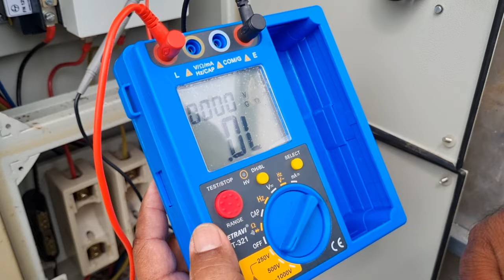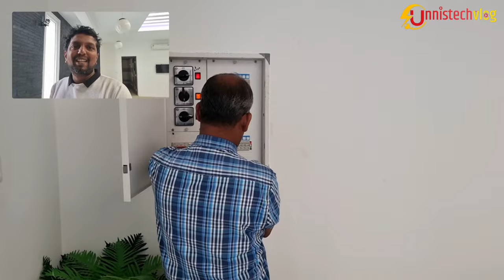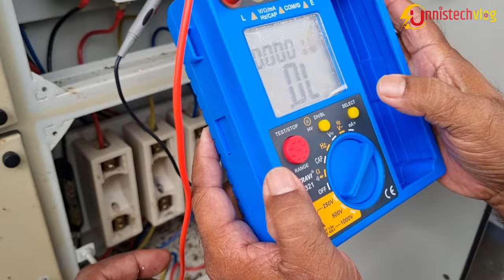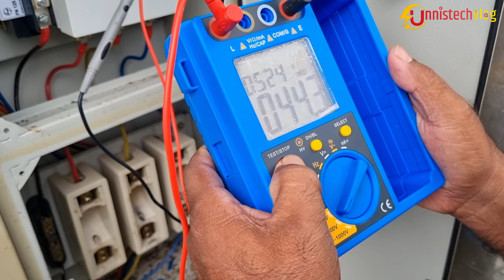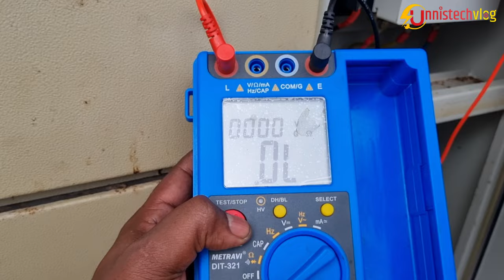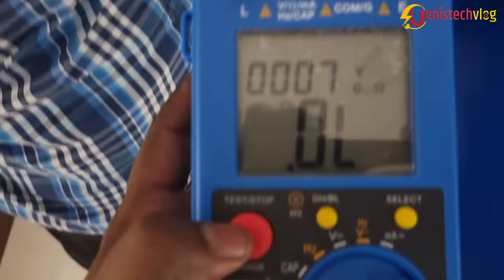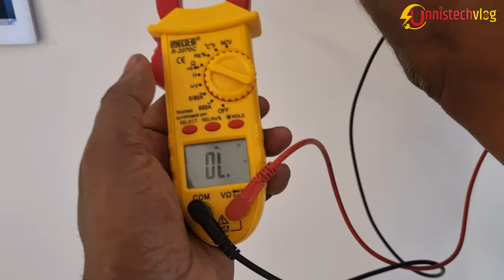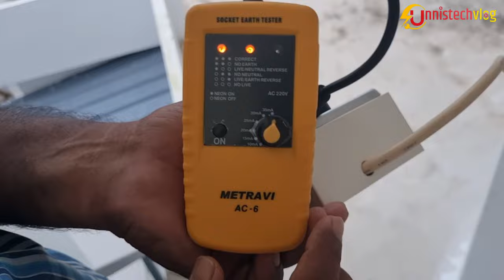Megger testing malayalam | how to test insulation resistance Malayalam unni's tech vlog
how to test insulation resistance in malayalam
Hiw to solve rccb tripping problem
elcb tripping problem

Video Created by unnipgs unnistechvlogs

ELECTROTECH
Electrical Contractors & Engineers
Palarivattam Cochin 25
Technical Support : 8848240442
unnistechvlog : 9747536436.